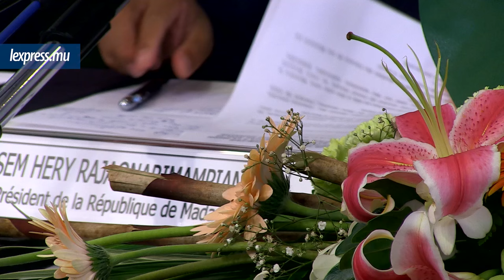Maurice-Madagascar: nouvelle ère de coopération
Des séances de travail entre SAJ et le président Malgache Hery Rajaonarimampianina se sont tenues, jeudi 11 mars. Trois accords de coopération ont été signés. Parmi, la gratuité de visa pour de courts séjours.